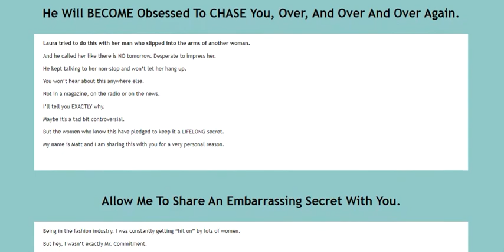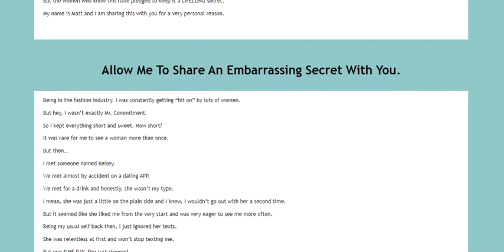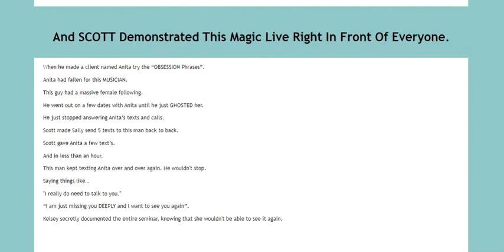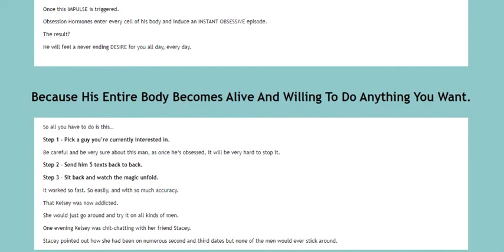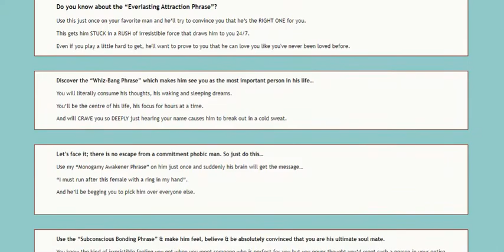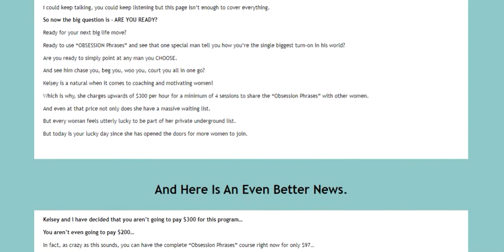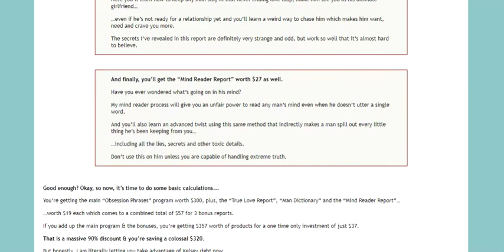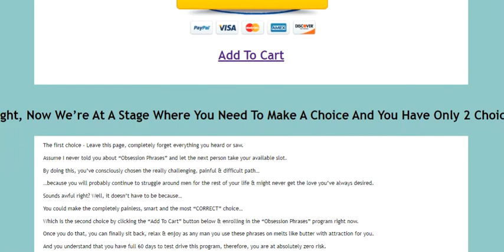Obsession Phrases PDF / Book Kelsey Diamond - Obsession Phrases Review ( Scam? )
The Obsession Phrases Teaches How to Master the Art of the Charm. Are you a woman seeking that special someone? Communication gaps will be mammoth between the 2 sexes, and it may be laborious to determine what he’s pondering typically. If you want to control the mind of a man for attaining his love and infinite passion, you have to first understand his mind. Being able to read the mind of the men you talk to and controlling the emotions they experience will also boost your self-confidence. There’s always going to be a woman who will be much sexier than you. In this case, this amazing program will help you to make him fall so helplessly for you that he will chase you like a star and treat you as his queen – all because you learn the phrases that make him obsess over you as a lover who is ready to keep obsessing over you, not for one, but many lifetimes.

Kelsey and Patrick are the creators of this program. They have provided a variety of phrases that can make any man want you more than anything else. The obsession Phrases program is extremely powerful as it has helped many women win their men and even get their exes back. Try this program only if you are serious about a man and want to win him and make him crazy for you. Women will enjoy of a better comprehension of the male mind and that is what will give them a great advantage to obtain what they desire. It’s created to help women to deal with their relationship and dating life by using nothing but the art of choosing the rights words. In some cases how to talk in a sexy and sultry way.

Kelsey describes in the guideline that some young girls play mental poker” because of their people currently, and analyze one important thing following another, possessing dreams about the ideal relationship and discover youself to be doing substantial amount of mistakes during this process. Author says that primary aim of his Obsession Phrases plan is to lastly place a verdict to that in addition to rather supplies a stage-by-stage method which will help you to lastly produce and likewise sustain greatest way of measuring psychological strength in your man. This course will improve your relationship. Can spice up an existing relationship. This system works with a combination of Neurolinguistic Programming and hypnosis that works on the human mind like a charm. The two methods work on the subconscious mind and help in getting the brain’s interest in a topic. Women will find different types of phrases in Obsession Phrases that the can use to inspire their man to love them and develop a sense of real commitment.

When she first released this revolutionary product, it created a lot of stir. She started promoting it because she believes that it will create a spark that will bring two people closer together. Women were so ready to try out this amazing product, and for good reason. It’s based on psychology! It’s really for everybody, not just single ladies. Even though women are the target audience, men can use it too. Even men who claim to hate commitment or who have split in a painful breakup become entranced by these words. It is based on a great mystery of secrets that are revealed through hypnosis. You will realize that some words are so magical that they intensify the feelings of interest, desire, and attraction in the other person. Your life will never be the same after you learn and embody these phrases and techniques taught to you. Get your date clothes ready, because you will be going on plenty of them.